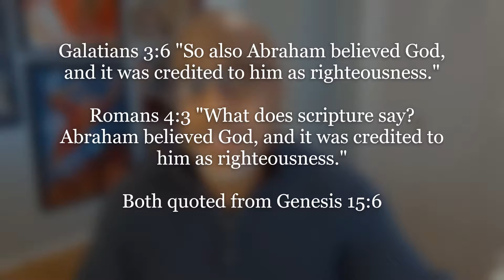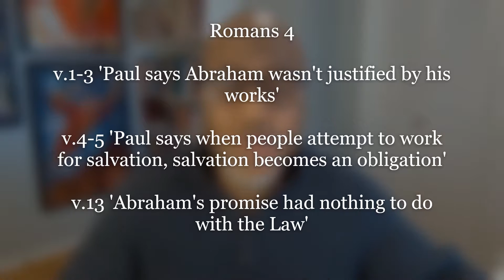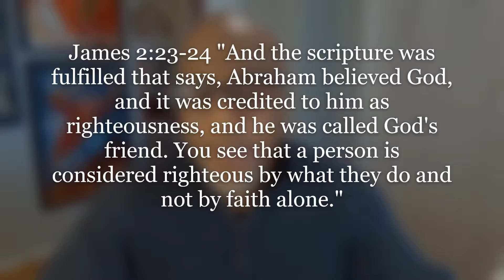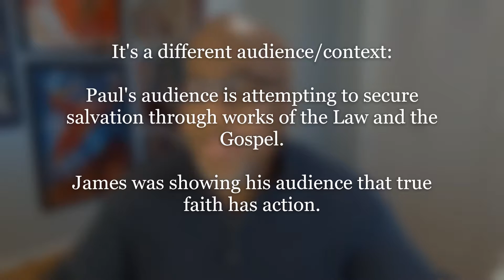Father Abraham Part 2: How Was Abraham Saved?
This is part 2 of the 3-part series, Father Abraham.  We are learning who Abraham was(pt.1), how he was saved(pt.2) and how his promise affects all of us(pt.3).